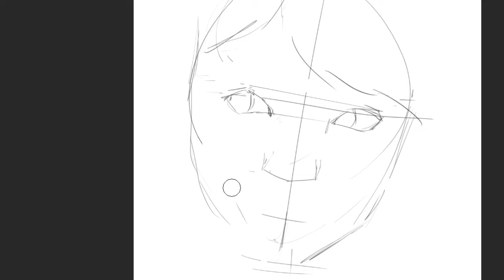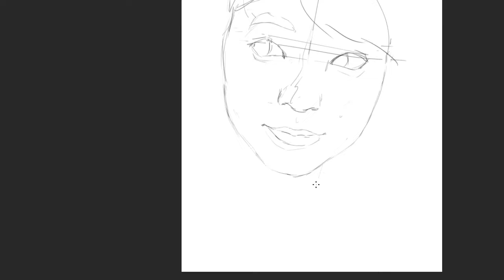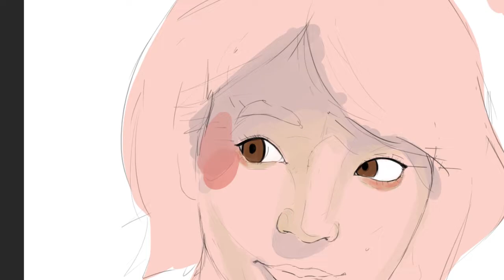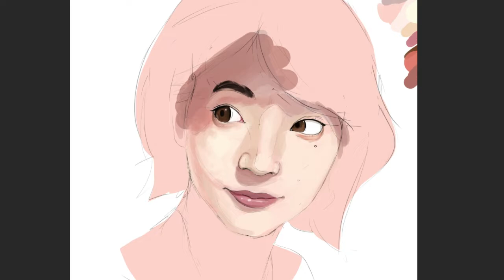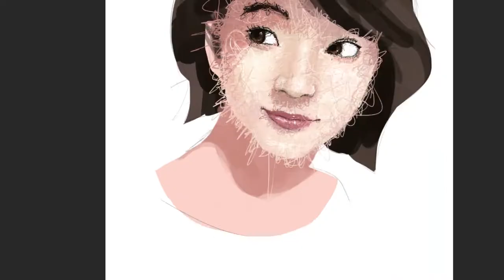[TIMELAPSE] Takeda Rena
Made a mistake and fixed it with the lazy-pro move-all purpose-tool